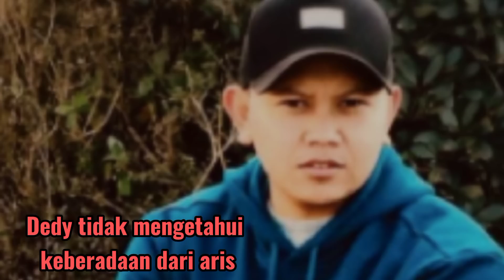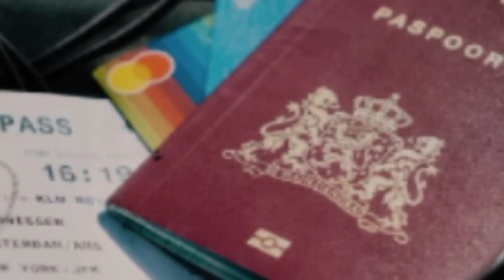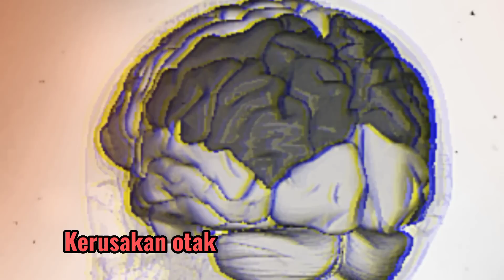HILANG SEJAK 2021 AKHIRNYA DITEMUKAN DIDALAM KOPER DIJEPANG